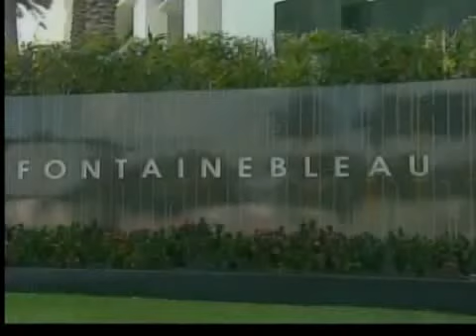Acción deportiva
Denver, Co

Hoy en la Ciudad de México fue anunciada la próxima pelea de Julo Cesar Chávez Jr. quien chocará este junio con el alemán Sebastian Zbik por el campeonato mundial medio del Consejo Mundial de Boxeo.